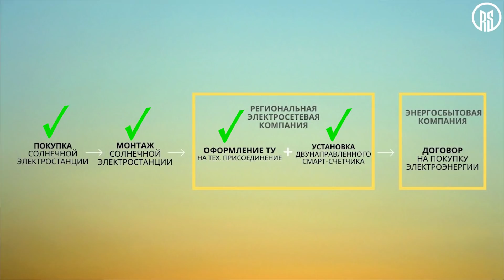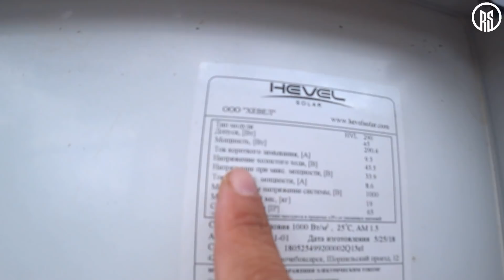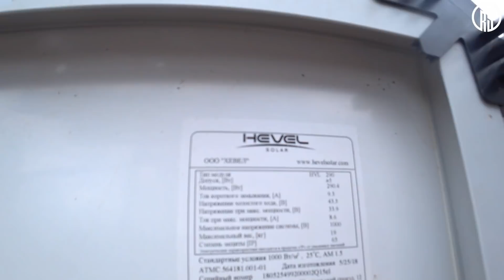БЕСПЛАТНОЕ ЭЛЕКТРИЧЕСТВО ДЛЯ ДОМА своими руками, ВАМ НЕ НУЖНО больше платить!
В этом выпуске расскажу про свою сетевую электростанцию !Намечу план действий!
Великое ПУТЕШЕСТВИЕ,3000,к Солнечной энергии начинается! Часть#1